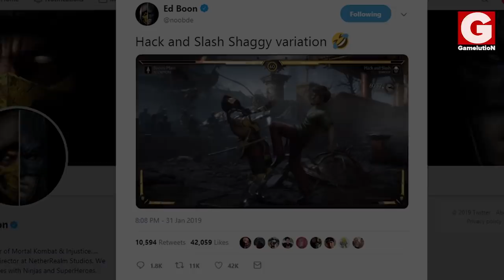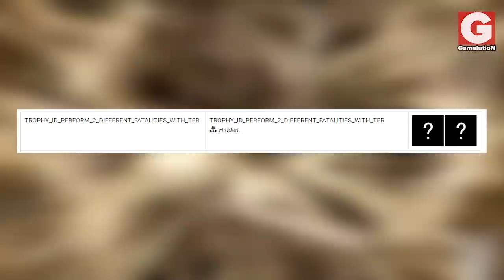Mortal Kombat 11 - Shaggy is Out and Terminator is In?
Shaggy has been officially been confirmed to be out of MK11's roster despite the huge effort to make him a DLC by memers on the internet. This said, in a new leak that surfaced on Steam, new characters have been confirmed, out of which there are new names, some of which are known and some aren't. Watch the video to know the details!

cheers! :)